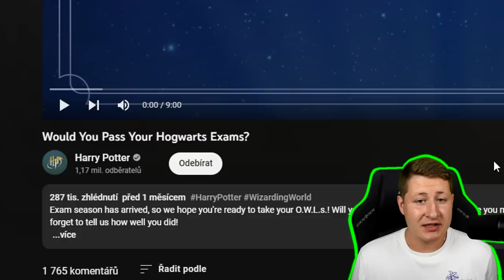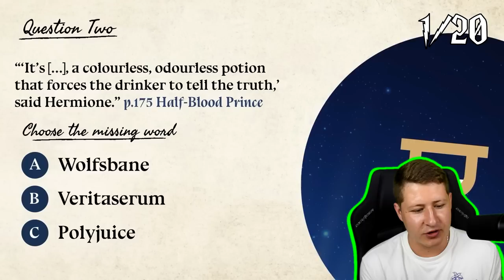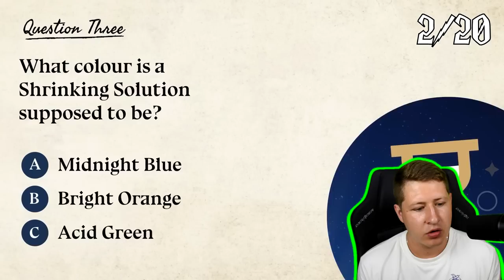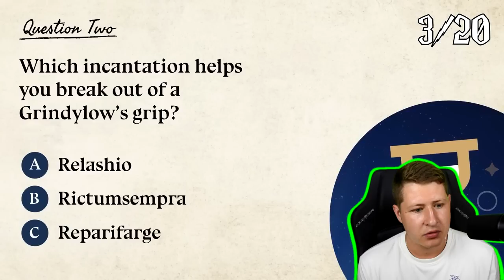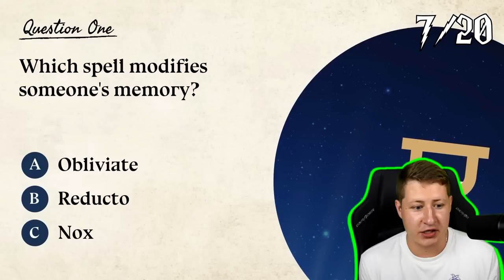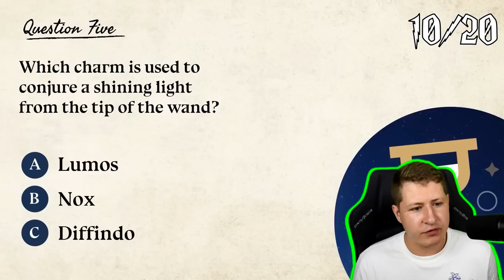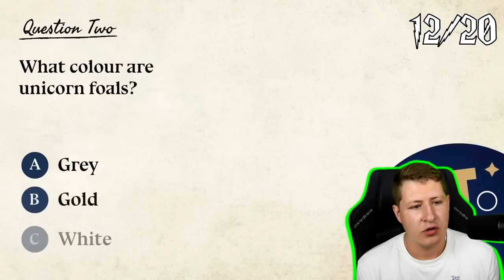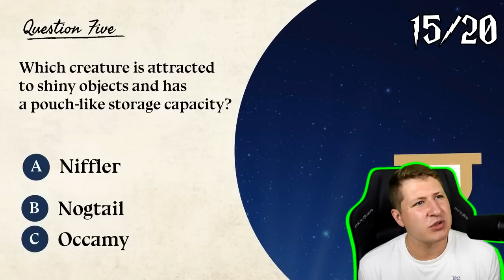Jak bych dopadl u NKÚ?